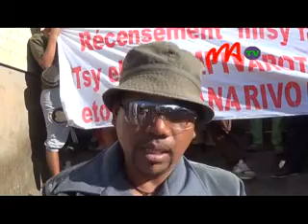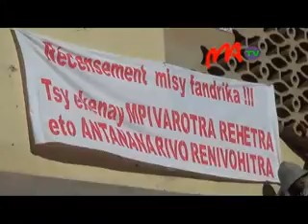3 TSENA AMBOMANARINA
Tsy ny eny Ankadindratombo ihany fa tsy mankasitraka ilay fanisana vaovao ataon'ny kaominina ihany koa ireo mpivarotra ao anatin'ny boriboritany faha 6. Manahy mantsy ireto mpivarotra ireto sao mifono fandrika izany.